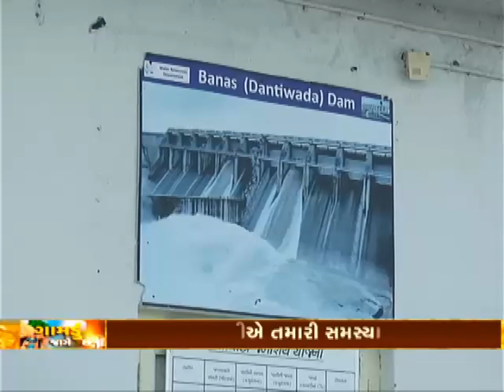gamdu jage che: Only 30 percent water in Dantiwada Dam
બનાસકાંઠાના દાંતીવાડા વિસ્તારમાં ડેમમાં માત્ર 30 ટકા જ પાણી હોવાથી ખેડૂતોને ખેતી માટે પાણીની તાતી તકલીફ પડી શકે છે. ત્યારે નર્મદા કેનાલ મારફતે કરોડો રૂપિયાનો ખર્ચ કરીને પાણીથી ડેમ ભરવા છતા પણ ડેમમાં પાણીની અછત જોવા મળી રહી છે.